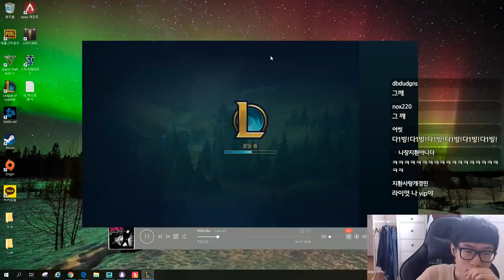나는 정신병자입니다